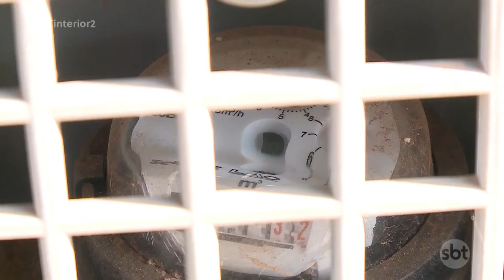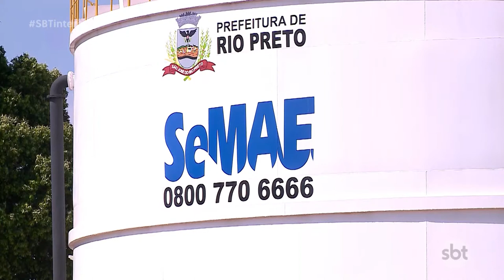Tarifa de água e esgoto está quase 12% mais cara em Rio Preto